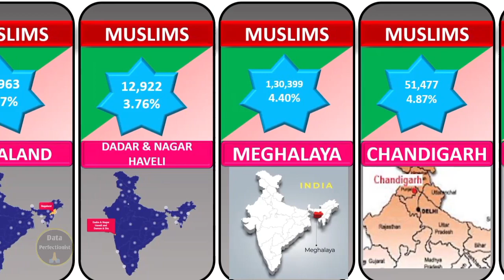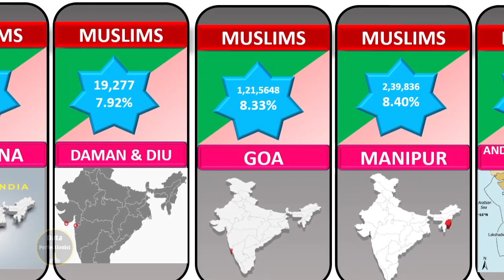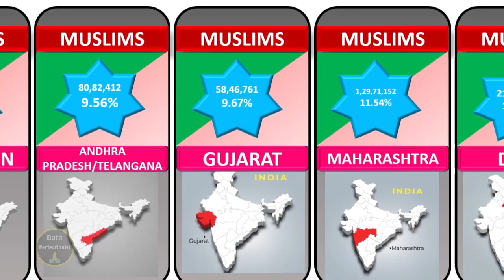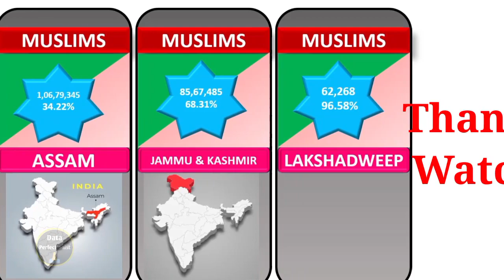indian Muslim population । Census 2011 report. भारत में मुसलमानों की संख्या कितनी है ?